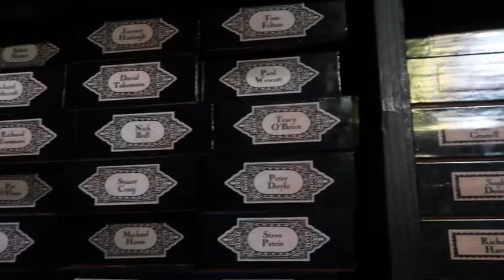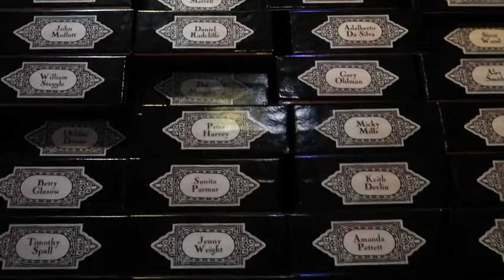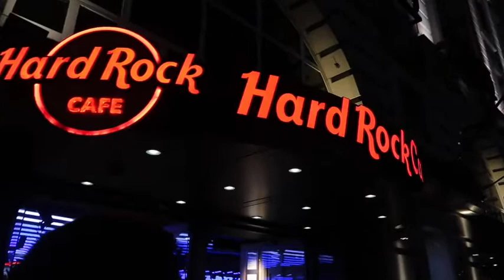Harry Potter Studios Tour | Gringotts Bank | Wizarding World Snacks | Hints &Tips | Hard Rock Cafe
Join us for a day at Harry Potter Studios Tour in Watford, we take you on a step by step look at how to get there, the best type of ticket to book and also some hints and tips along the way to make sure you have the most magic day!

We had an amazing day and can't wait to share with you just some of the amazing behind the scenes magic that you get to see on a day out at the studios. There is so much to see and do!

We hope you enjoy this vlog, if you did please like this video by giving it a thumbs up and hit subscribe, there will be new vlogs going live Monday afternoons!

Thank you for joining us on our latest adventures!

Katie and Dean

xxx